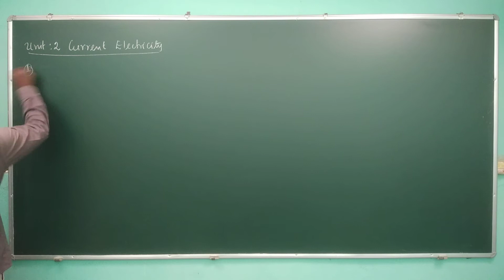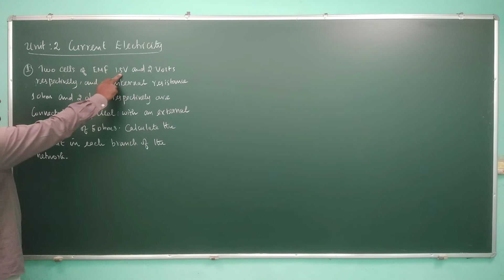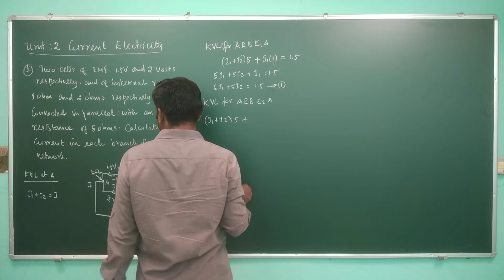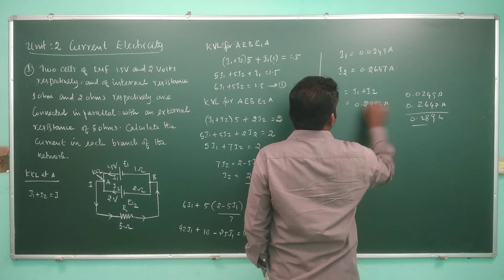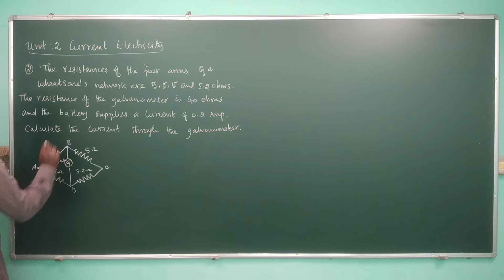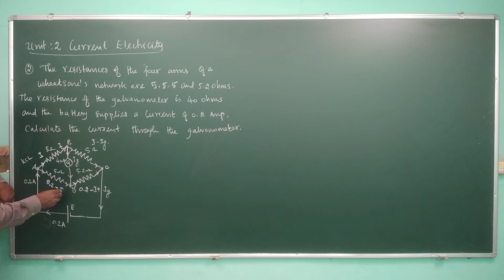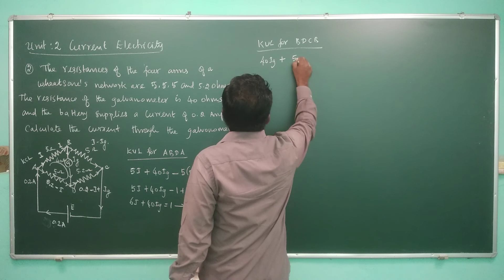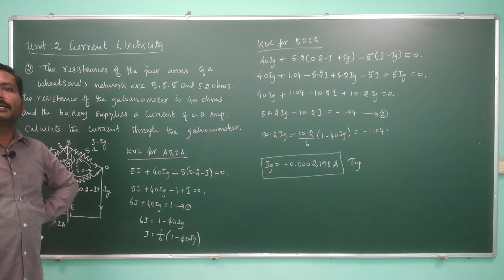Electricity and Electronics Lecture - 12